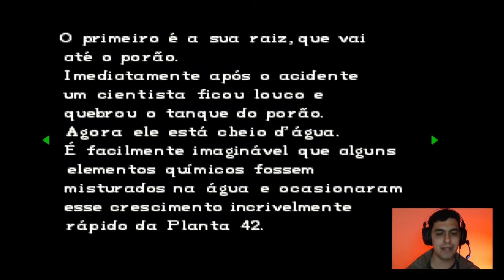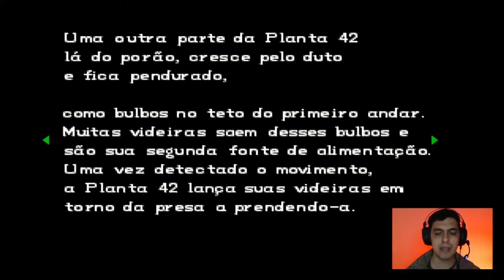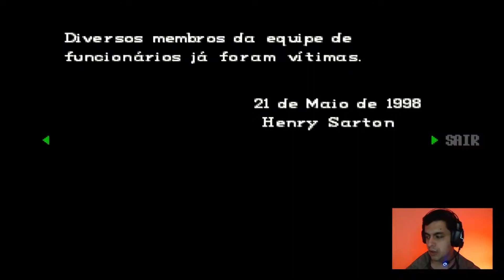Resident Evil 1 Dublado Clássico do PS1 (JILL) Parte 8 - A aranha gigante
A história do game se passa em 1998, quando crimes bizarros começam a assolar a pequena Raccoon City. As vítimas, normalmente andarilhos e excursionistas que passam pela floresta nos arredores da cidade, são brutalmente assassinadas e seus corpos apresentam sinais de canibalismo e violência extrema, resident evil sendo um dos classicos do ps1 marcou época e inclusive toda a saga resident evil tem lançamentos até hoje, e pelo fato de eu gostar muito da saga tive a ideia de trazer todos os residents para o canal. Quero trazer, os resident evil do ps1 sendo eles o resident evil 1 clássico jogando com a jill e com o chris, o resident evil 2 clássico jogando com a claire e o leon, o resident evil 3 nemesis clássico, o resident evil code verônica, o resident evil 4 do playstation 2, o resident evil 5, o resident evil 6 jogando todas as campanhas, o resident evil 7, o resident evil revelations 1 e 2, o resident evil village, o resident evil 1 remake, o resident evil 2 remake, o resident evil 3 remake e o resident evil 4 remake.